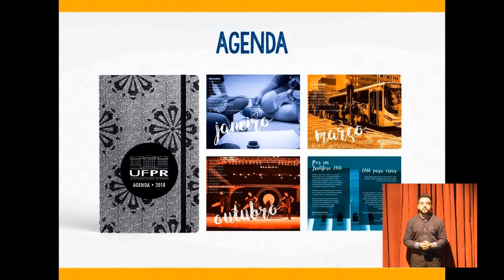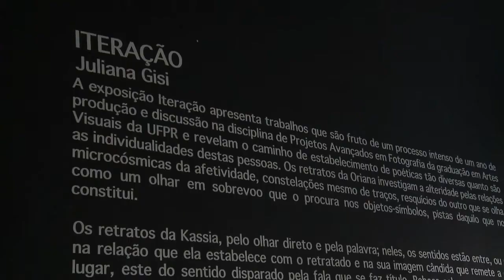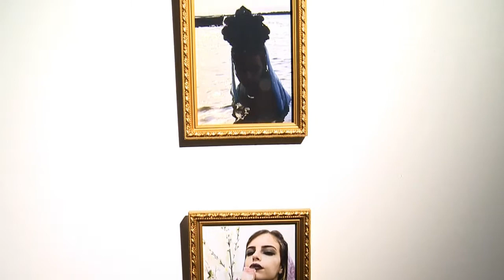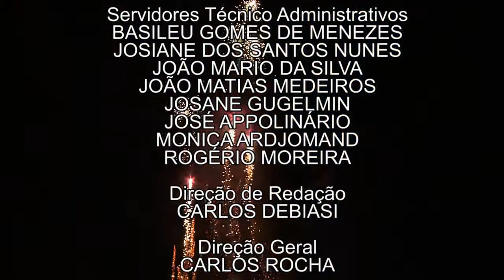UFPR Notícias (15/12/17)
Acompanhe as novidades da nossa Universidade!

0:40 UFPR comemora 105 anos
5:15 Ex-alunos de Medicina Veterinária comemoram 50 anos de formação
8:34 Exposição Iteração traz fotografias de estudantes de Artes Visuais
11:00 Previsão do tempo
12:47 Agenda Cultural